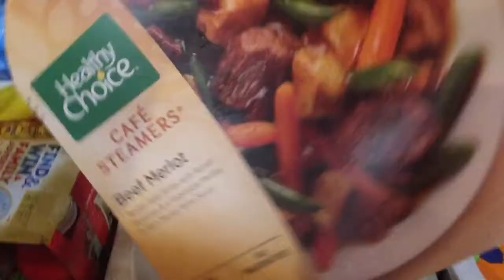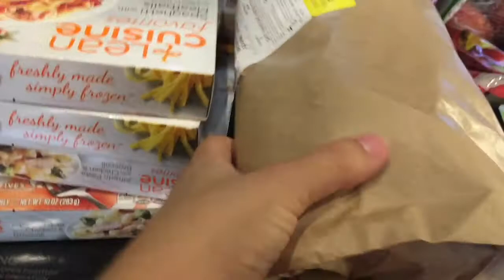GROCERY HAUL FOR A FAMILY OF 6!